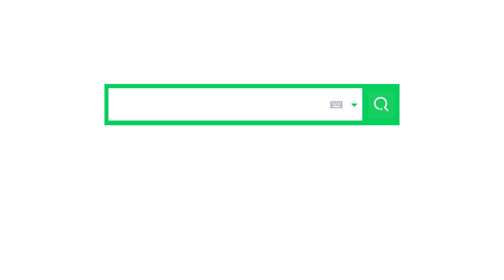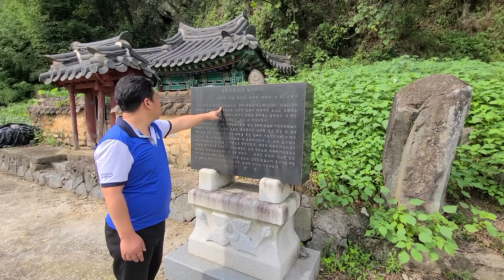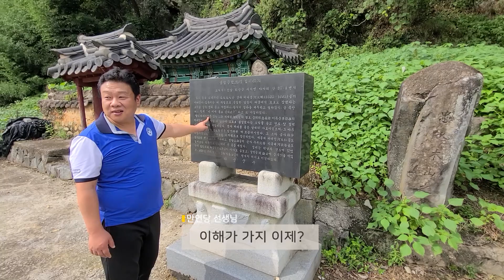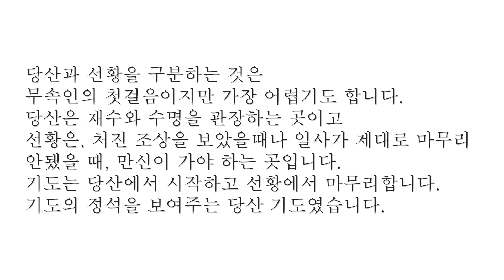만연당 선생님 EP15 무당의 최대비밀 - 전국의 당산을 찾아서 3편 김해김씨 군웅당산 (전라도)